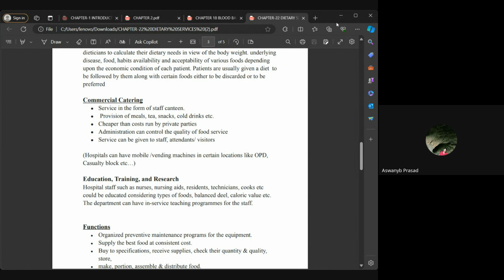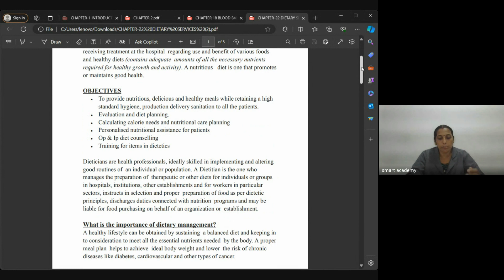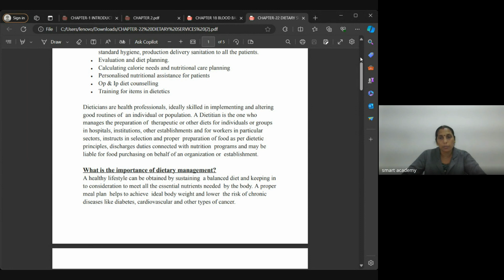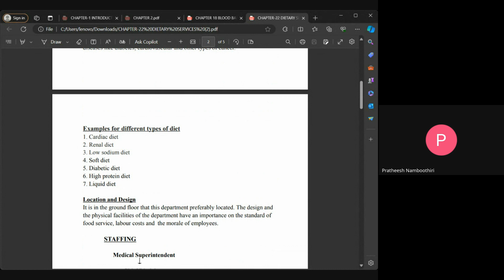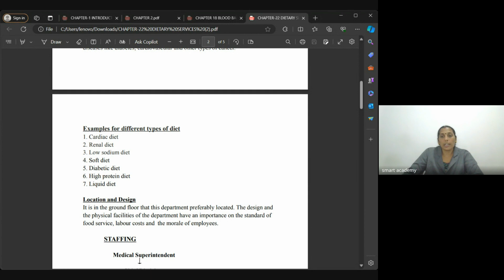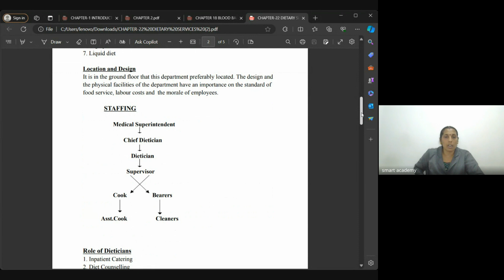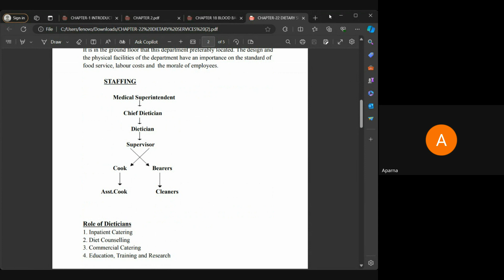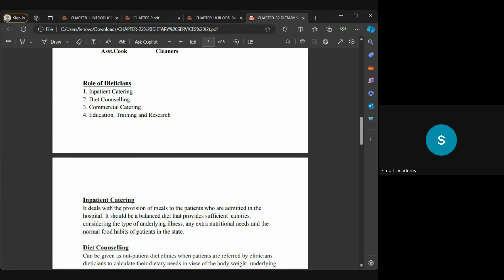h a feb ramya teacher live class record 16 4 24